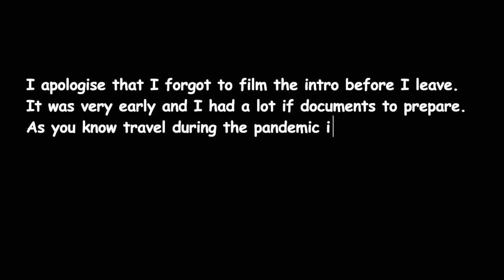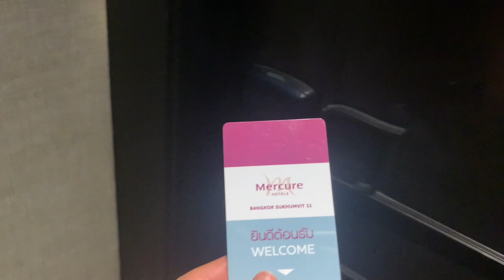BANGKOK VLOG: 1 day quarantine in THAILAND | BKK Vlog | document before fly and more+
♡Hello lovelies! Today's video is a vlog of my in Bangkok Thailand. Please don't forget to leave me a comment & like.
OTHER SOCIALS:

I N S T A G R A M: @RINSREVIEW.RINLY
T W I T T E R: @RINSREVIEW.RINLY

♡Fav Products:
Avocado Container